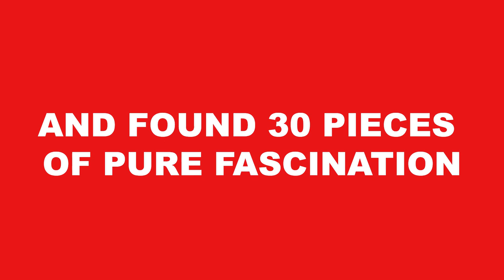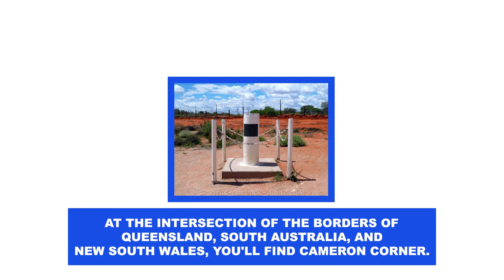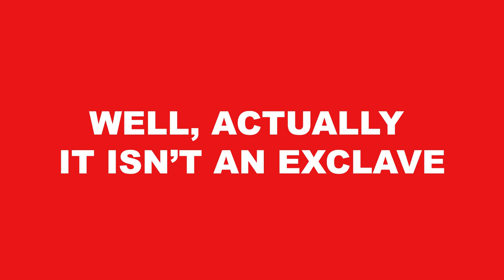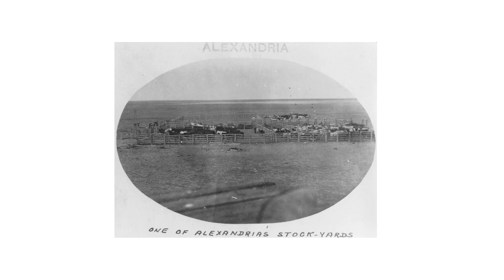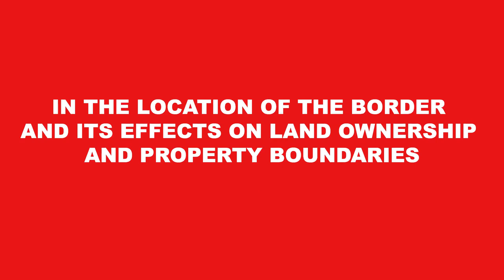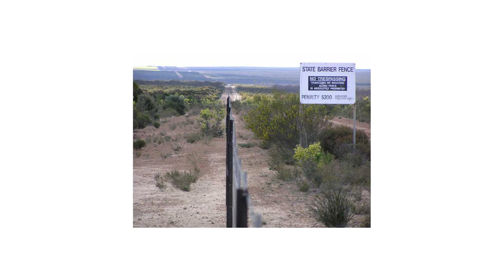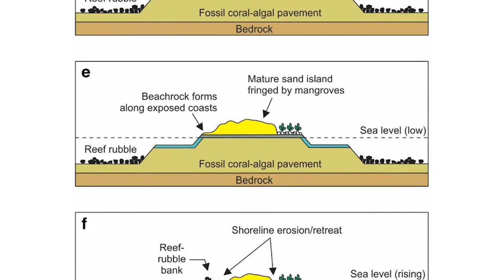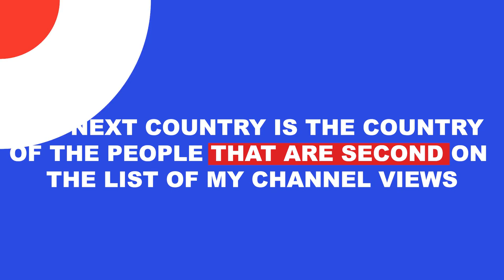20 of Australia's Weird Geographical Quirks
Earlier we already discussed 30 oddities of the United States of America, where we came to the conclusion that the country is not only huge, a center of the world and probably the most famous country, but it is also a truly unique country. We of Earth Basics started a detailed search for the most remarkable pieces of land and found 30 pieces of pure fascination. Since we enjoyed this journey so much we decided to dig ourselves another 20 oddities, but this time it’ll be about the mighty Australia. Australia is full of amazing places and states. However few people know the actual truth and details about this huge land. So let’s discover them together.

 • Kalon — extenz

❓ Copyright Questions